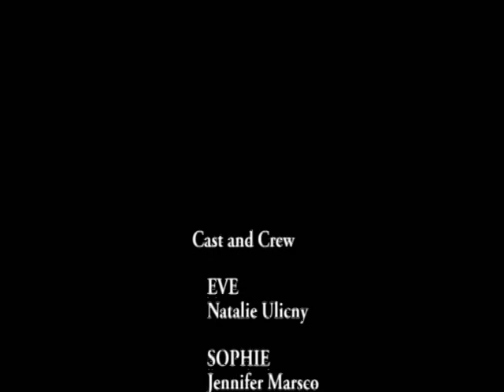Lauren Hammond Director's reel